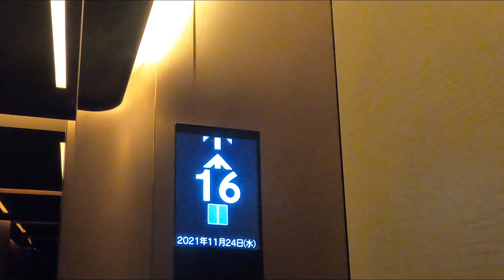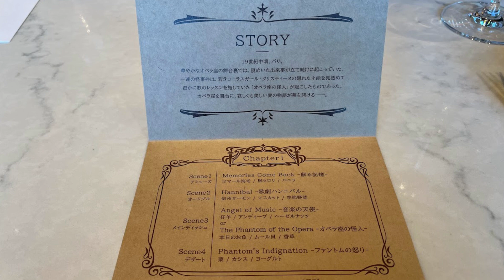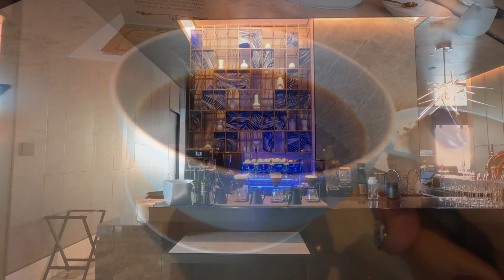東京ホテル ランチ【メズム東京🍴シェフズシアター オペラ座の怪人ランチ】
竹芝にあるホテルメズム東京へ
レストラン シェフズシアターにて
【期間限定】劇団四季とのコラボ  ミュージカル「オペラ座の怪人」ランチをいただいてきました。
物語の幕開けを告げるオークションシーンから、嫉妬に狂った怪人がシャンデリアを舞台に突き落とす衝撃的な事件までの第一幕をビストロノミースタイルのフレンチで表現（第二幕はディナーにて)
アミューズ前菜：Hannibal -歌劇ハンニバル-
ブッシュ：Memories Come Back -蘇る記憶-
選べるメイン（肉料理）：Angel of Music -音楽の天使-
選べるメイン（魚料理）：The Phantom of the Opera -オペラ座の怪人-
デザート: Phantom’s Indignation -ファントムの怒り-
見て目も美しく楽しいランチでした。
２０２２年１月　ミュージカルオペラ座の怪人千秋楽まで開催

他にも旅行や東京・神奈川のお出かけ動画も作っています。